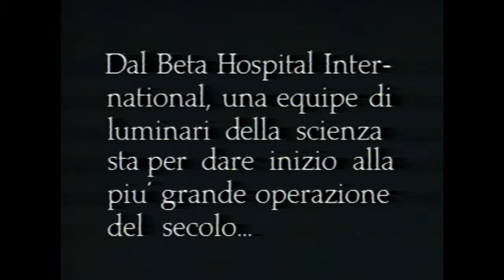VideoMusic - initials channel birth - 1984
Beta Television